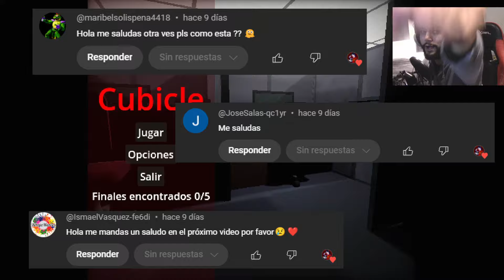Mi Nuevo Trabajo Es...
Mi Nuevo Trabajo es... Cubicle